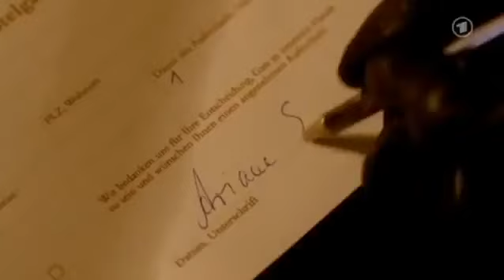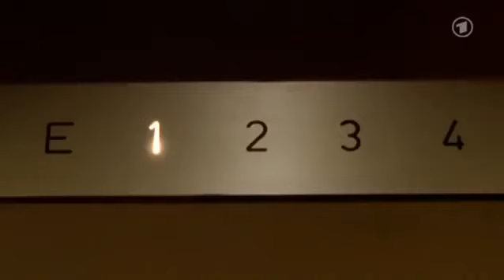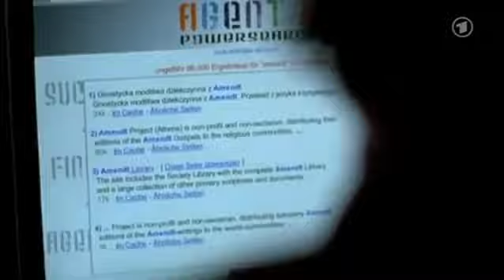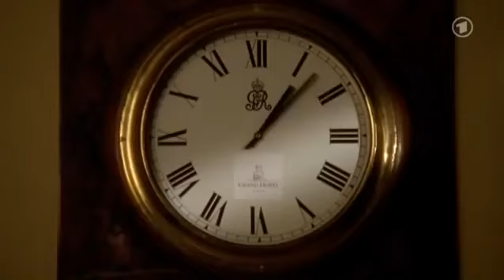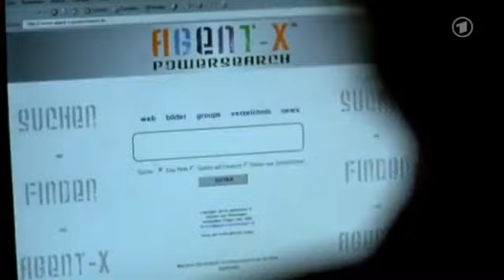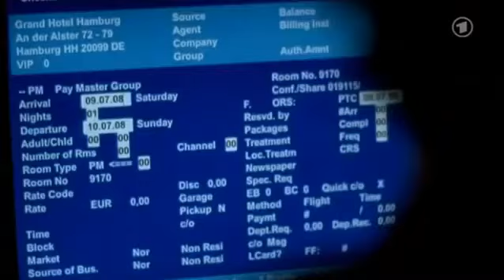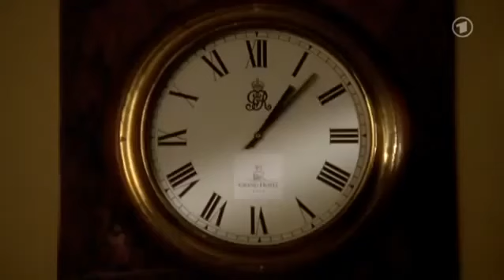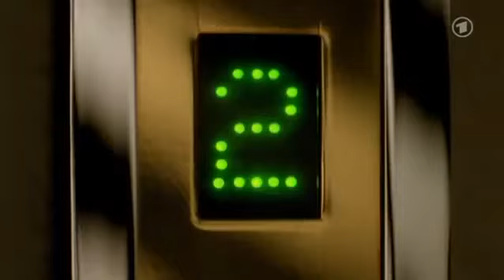Eine Nacht im Grandhotel Herzkino, DE 2011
Als Greta (Barbara Auer) eine Suite bucht, kommt es zum dramatischen Wiedersehen… Das Drehbuchschrieb Sathyan Ramesh ("T.